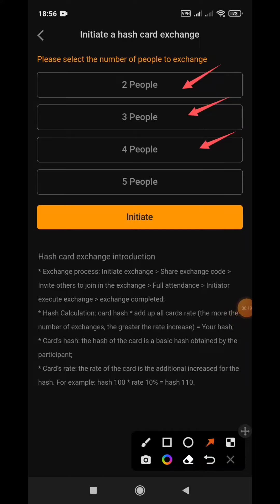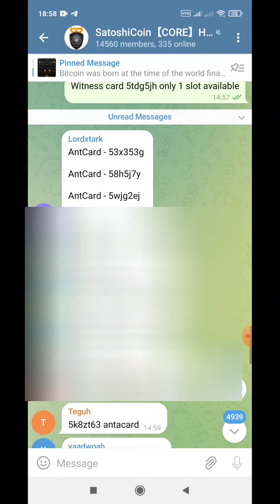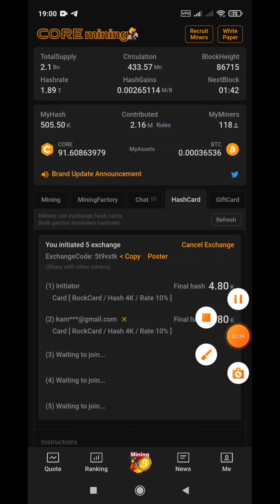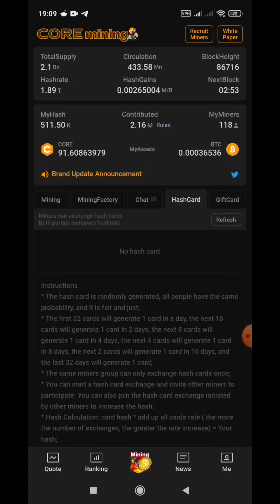BTCs / Core coin များများစုမိအောင်လုပ်နည်း | Harsh card မြန်မြန် exchange လုပ်နည်း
🚩BTCs mining အတွက် လိုအပ်မယ့် ပြုလုပ်နည်းလေးတွေမျှဝေပေးတာပါ။

-ဒီ Satoshiapp or BTcs love mining or Core mining လေးကအားသာချက်ကတခြား Free Mining App တွေနဲ့လုံးဝမတူပါဘူးခဗျ / ဘာလို့လည်းဆိုတော့ BTCs စုရင်း မပျင်းရအောင် BTC giveaway တွေကို လုပ်ပေးပါတယ်ဗျ။ ကိုာ်က refer ရှာနိုင်တယ်ဆိုရင် အပတ်တိုင်းဝင်ပီး Vote ပေးကံစမ်းလို့ရပါတယ်ဗျ။

- BTC giveaway မှာ vote ပေးပီးကံစမ်းမယ်ဆိုရင်တော့...ဗလာမပါဘူးဗျ / $0.01 /$0.1 / 1$ / 8$ / 88$ / 888$ ပါ

👆 Link ကနေဝင်ပီး account ဖွင့်ပုံဖွင့်နည်းကိုအောက်ပါအတိုင်းကြည့်လုပ်ပါ။

1. Link ကနေဝင်ပီး ကိုယ့်ရဲ့ gmail နဲ့ passward ထည့်ပီး Register လုပ်ပါ။

2. ပီးရင် App ဒေါင်းပါ / App ဒေါင်းပီးရင် App ထဲဝင် ကိုယ် Register လုပ်ခဲ့တဲ့ gmail နဲ့ passward ထည့်ပီး Login ပါ။

3. ကိုယ့်ရဲ့ နာမည်အစစ်နဲ့ မှတ်ပုံတင်နောက်က ဂဏန်း (6)လုံးထည့် ၊ သို့မဟုတ် Driver License နံပါတ်ထဲ့ပါ။ Face id တင်ပါ။ မျက်နှာကို selfie camera မှာ သုလုပ်ခိုင်းတဲ့အတိုင်း ဘေးဘယ်ညာဖြည်းဖြည်းလှည့်ပြ၊ ပြုံးပြ၊ ပါးစပ်ဟပြစတာတွေလုပ်ပြပါ။ ဒီအဆင့်က KYC လို့ခေါ်တဲ့ know your customers မို့အလွန်အရေးကြီး။ ဒါအောင်မှ အကောင့်တူမဟုတ်၊ လူအစစ်ဖြစ်၊ အကောင့်ပွားမဟုတ်တာသေချာလို့ coin စုခွင့်ပေးတာပါ။ မှတ်ပုံတင်၊နာမည်ရင်း၊ မျက်နှာပြတာတွေသေချာလုပ်ပါ။ တချို့ mining app တွေက အရင်ကြိုတူးခိုင်းပြီး နောက်မှ တချိန်မှ ခုလို KYC တင်ခိုင်းချိန်ကိုပြန်စောင့်ရတာ၊ BTCs က အသကတဲ့က KYC အောင်မှတူးခိုင်းတာရယ်၊ block chain စနစ်နဲ့ coin တွေဖြန့်ပေးတာ အလွန်စနစ်ကျပြီး bitcoin ပါ giveaway ပေးနေတော့ အလားအလာအလွန်ကောင်းပ်တယ်။
Face ID တင်တာ Verify ဖြစ်မှသာ Mining စလုပ်လို့ရမှာပါဗျ။ BTCs coin တွေကိုအားတဲ့အချိန်ပဲဖစ်ဖြစ် ၊ တနေ့တခါပဲဖြစ်ဖြစ် ဝင်ပီးတော့ receive btcs ကိုနှိပ်ပီးစုပါဗျ။

Satoshi BTCs coin တူးအားမြန်ဖို့အတွက် HashCard နဲ့ GiftCard တွေသုံးပါ။

Credit